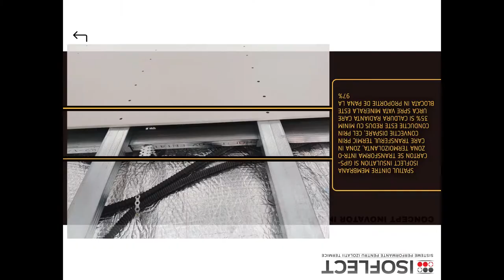Isolfect Silver si Gold la mansarde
MEMBRANE TERMOIZOLANTE 📌
💡"CEA MAI IEFTINA ENERGIE ESTE CEA ECONOMISITA"💡
                     🎯 PANA LA:
                    ❄️ 50%      IARNA ❄️
                    ☀️ 70%       VARA ☀️
PRODUSELE ISOFLECT INSULATION SUNT DISPONIBILE IN TOATA TARA